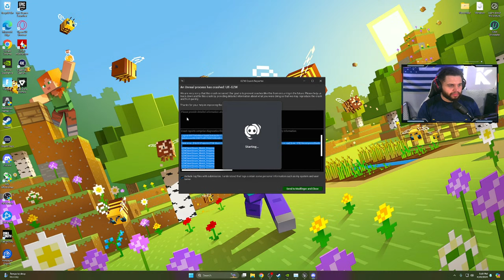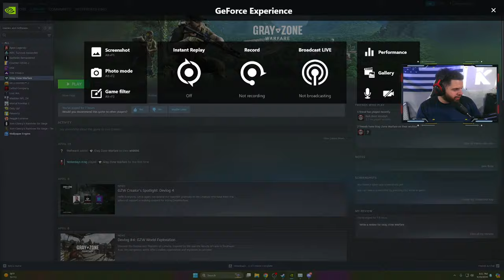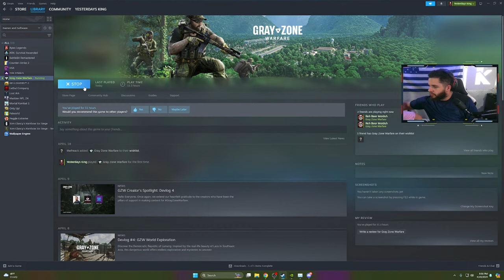🔴 LIVE- GZW Early Access GAMEPLAY!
Brand New early access to the highly anticipated GRAY ZONE WARFARE!